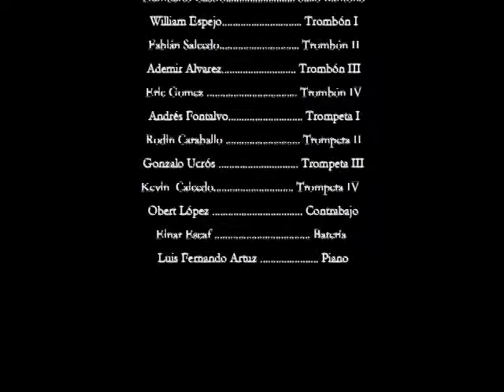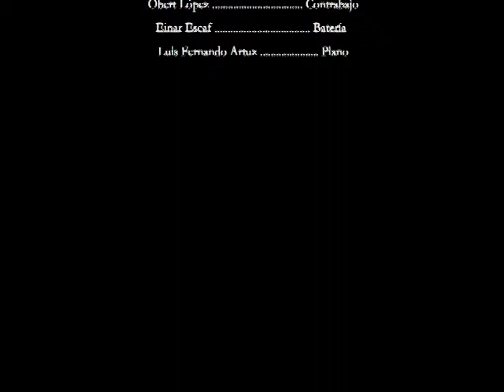This Place Could Make You Crazy, Atlántico Big Band, Festival de Jazz Teatro Libre 2010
Fernando Reina Saxo Alto I
Marlon Esteban Saxo Alto II
Leonardo Morales Saxo Tenor I
Aicardo Alzate Saxo Tenor II
Humberto Castro Saxo Barítono
William Espejo Trombón I
Fabián Salcedo Trombón II
Ademir Alvarez Trombón III
Eric Gómez Trombón IV
Andrés Fontalvo Trompeta I
Rodin Caraballo Trompeta II
Gonzalo Ucrós Trompeta IV
Kevin Caicedo Trompeta III
Luis Fernando Artuz Piano
Obert López Contrabajo
Einar Escaf Batería

Director
Guillermo Carbó

This Place Could Make You Crazy, Atlántico Big Band Festival de Jazz Teatro Libre, Bogotá 3 de Septiembre de 2010